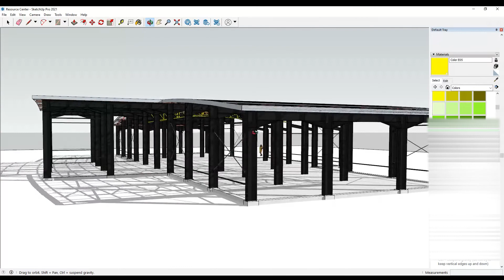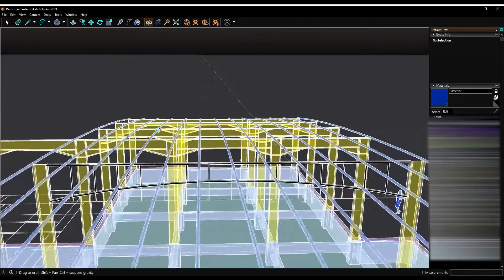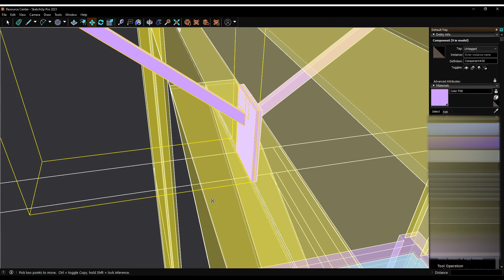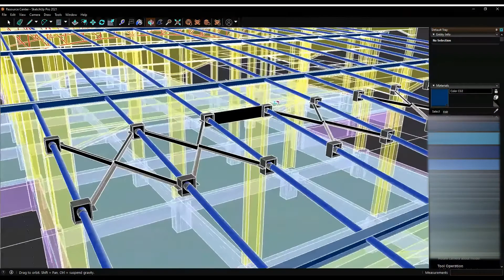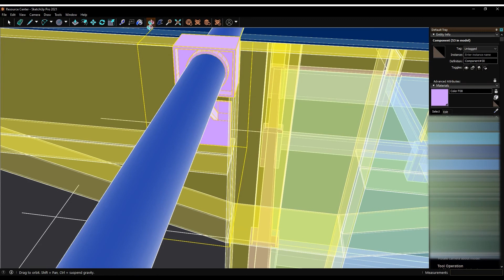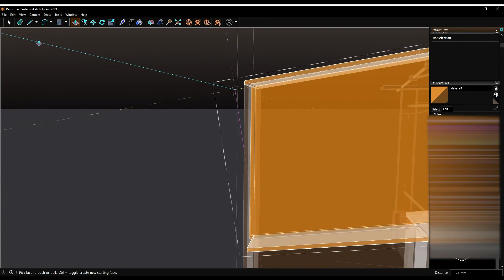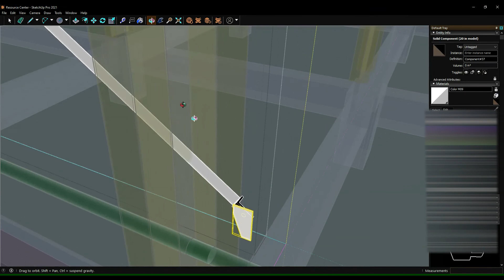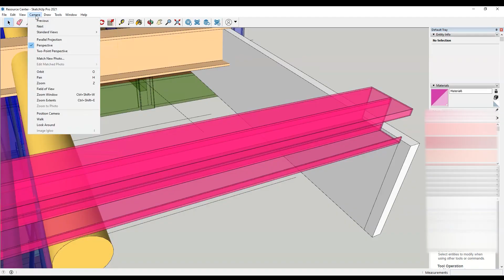Portal Frame Demo: Sketchup Speed Build | ThemeX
Introductory video of a project that we're currently developing for 'Resource Center' in a rural community using Portal Frame Construction.

10+ hours of modeling compressed down to 1.3 hours of Sketchup Speed Build showing the basic workflow used to model the structural components of a Building Design.

3D Modelling & Video Editing by: Colin. A